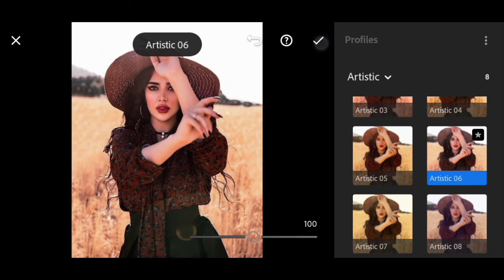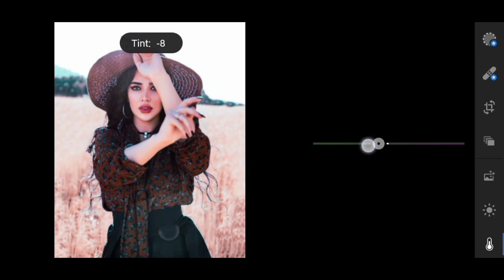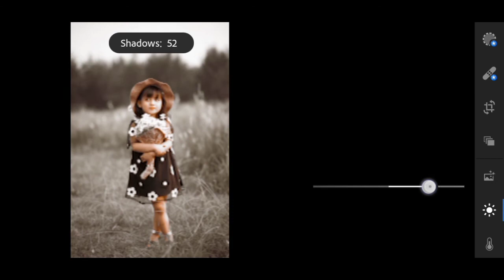White moody lightroom tutorial